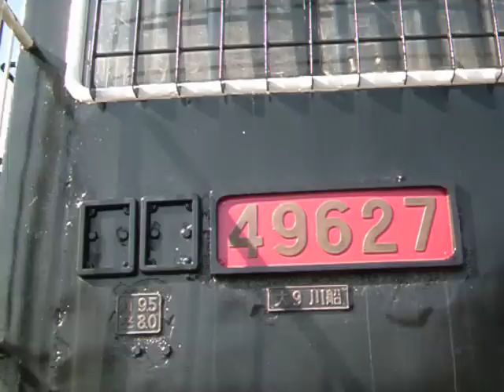福岡県福岡市東区 貝塚公園にある『モノ』とは？？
ごく普通の公園に！！？